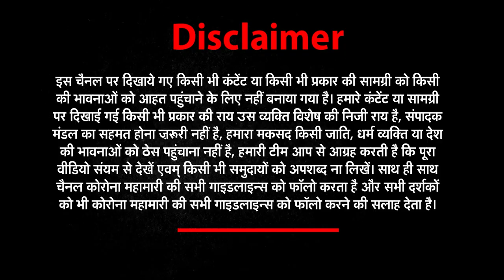West Bengal Elections 2021 : BJP पर Mamta Banerjee का Emotional अत्याचार ! | TMC vs BJP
West Bengal Elections 2021 : BJP पर Mamta Banerjee का Emotional अत्याचार  ! | NEWZ World India